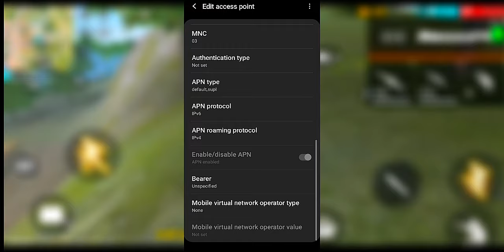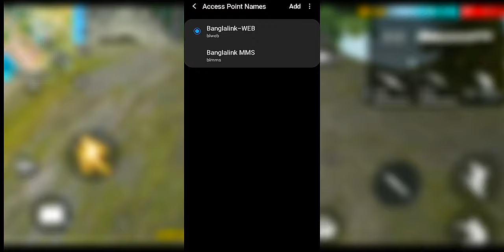নেটওয়ার্ক কিভাবে ঠিক করবেন 🇧🇩 সমস্যার সমাধান✅ Network busy please retry problem free fire bangladesh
ফ্রি ফায়ার গেমে ঢুকবে কিভাবে? | Network busy. Please retry Free Fire | FREE FIRE NOT OPENING PROBLEM

ff not open today bangladesh

ff not open today wifi

ff not open today bd

ff not open today 2024

ff not open today network error

ff not open today problem solved

ff not open today loading

ff not open today after update

free fire not opening today bangladesh

free fire not opening in bluestacks 5

free fire not open network connection error

free fire not opening with wifi

free fire not opening file corrupted

free fire not open download failed retry

ff not opening problem

ff not opening network connection error

ff not opening in bluestacks 5

ff not open with mobile data

ff not open in bluestacks

ff not opening file corrupted

ff not open with wifi